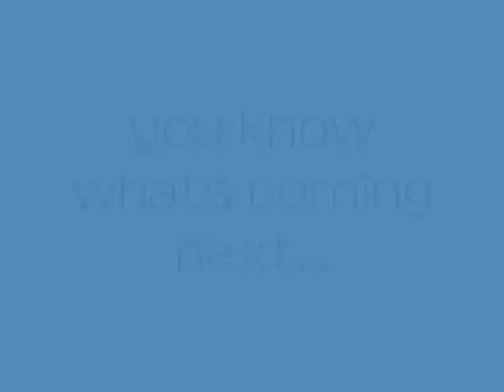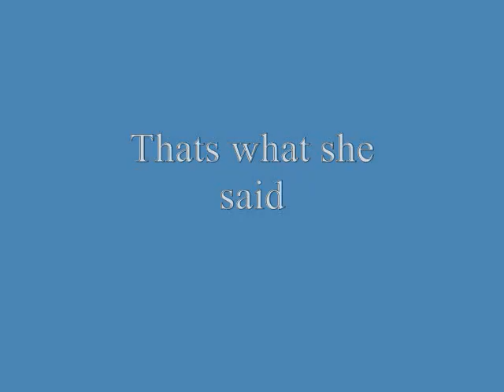Youtube Poop: Sucky Star Visits the Dentist (not Dr. Rabbit)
alright! in no relation is this to the ongoing tennis that Deepercutt and captpan6 are having... i just decided to throw something together out of this...